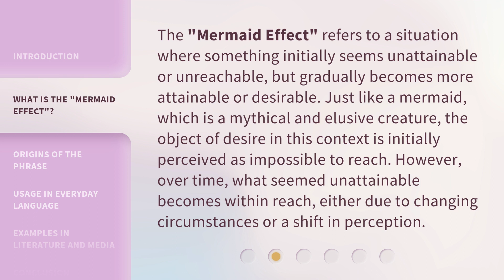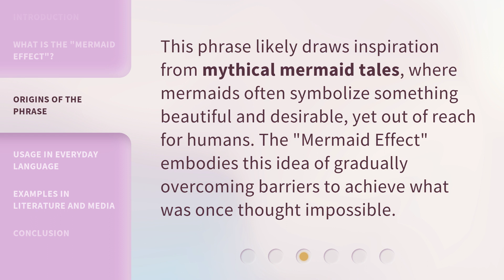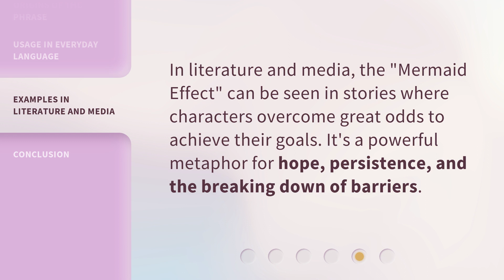Exploring the "Mermaid Effect" in Language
Unraveling the Enigmatic 'Mermaid Effect' in Language • Delve into the fascinating realm of the 'Mermaid Effect' in language and discover the secrets behind its enchanting allure. Join us on this linguistic adventure as we explore the captivating phenomenon that bewitches our minds and adds an alluring twist to our everyday communication.

00:00 • Introduction - Exploring the "Mermaid Effect" in Language
00:26 • What is the "Mermaid Effect"?
00:59 • Origins of the Phrase
01:21 • Usage in Everyday Language
01:51 • Examples in Literature and Media